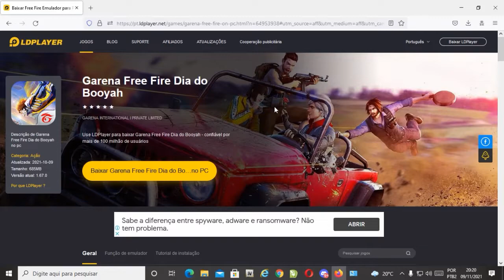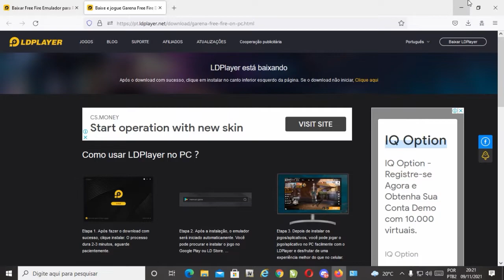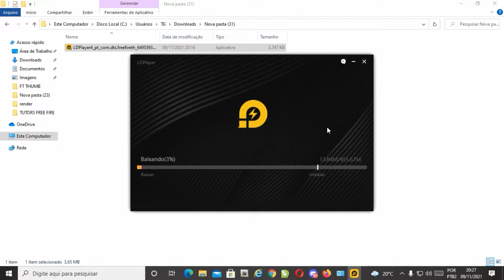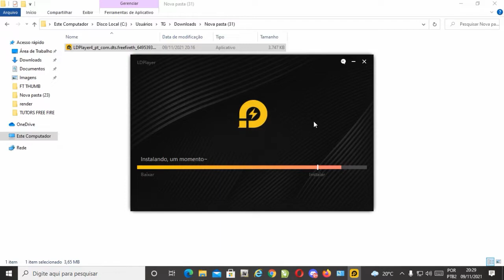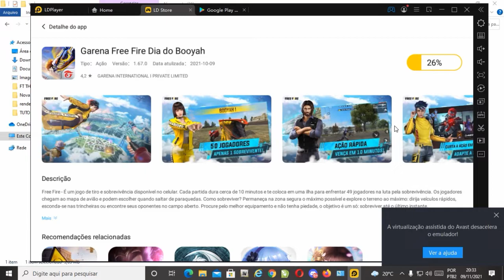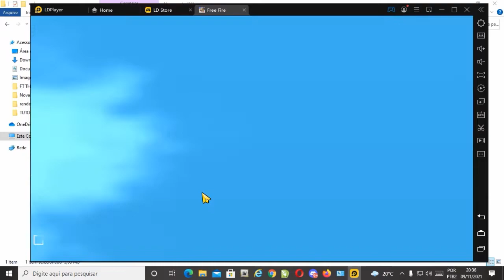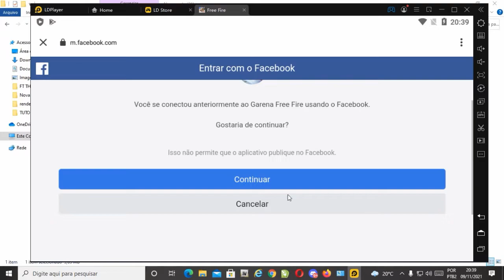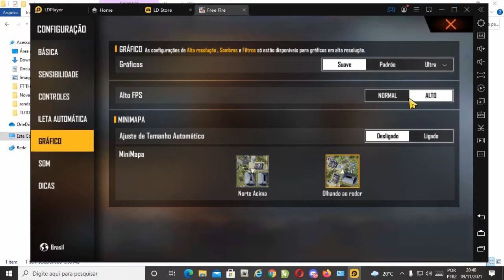COMO BAIXAR FREE FIRE PARA PC | APRENDA A COMO INSTALAR FREE FIRE PARA PC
Nesse vídeo trouxe para vocês como baixar free fire para pc. Então se você é uma dessas pessoas que ainda não sabe como instalar o free fire para pc, assiste o vídeo até o final e aprenda como instalar o jogo através do emulador bluestacks.

Um vídeo sensacional que tenho certeza que vai ajudar e muito a cada um a como baixar e instalar o free fire para pc.